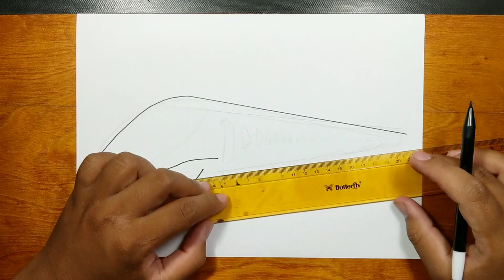How to draw MODERN TRAIN step by step